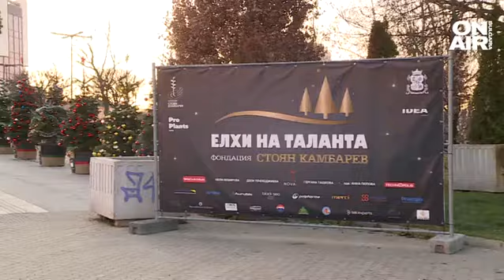Елхи на таланта - Фондация "Стоян Камбарев" отново подкрепя даровити деца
Елхи на таланта красят столицата за четвърта поредна година. Благотворителната кампания сбъдва мечтите на даровити деца от цяла България. Фондация "Стоян Камбарев" ще подкрепи още таланти от многодетни семейства и ще покрие едногодишните им разходи за изкуството, което са избрали.

Благотворителната, социална и екологична кампания се организира по идея на актрисата и продуцент Деси Тенекеджиева.

"Смисълът на кампанията е средствата от тези прекрасни елхи, които са собственост на компания, частно лице или на фирма да отиват директно към даровити деца от многодетни семейства в нужда. Но най-важното за мен е, че ние продължаваме да подкрепяме и да сбъдваме мечтите и на най-талантливите лауреати на фондация "Стоян Камбарев", както в случая и на фондация "Йордан Камджалов", коментира тя.